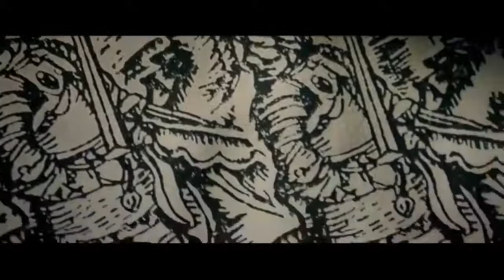Action Horror Movie🎬Dracula Full English Action Movie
welcome to the official MovieMarathon. This channel is targeted for people of all ages. check us out for a great challenge, adventure, suspense, action, horror, drama, romance, comedy, sci- fi, Short movie review and many more.
 Some are not my content but i felt like they needed to be on YouTube for others to enjoy. I try my best to upload more movie with your support, I will continue to work on many more!